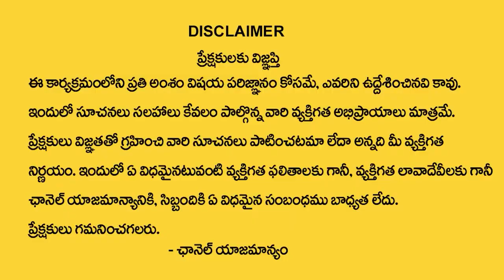Mesha Rashi Phalalu June 2023 || మేష రాశి ఫలాలు 2023 || Astro Remedies || Aries Sign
Watch►Mesha Rashi Phalalu June 2023 || మేష రాశి ఫలాలు 2023 || Astro Remedies || Aries Sign || @ManamTvWorld